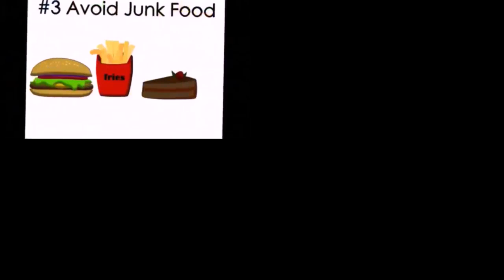Everything has a Sparta Crash Remix